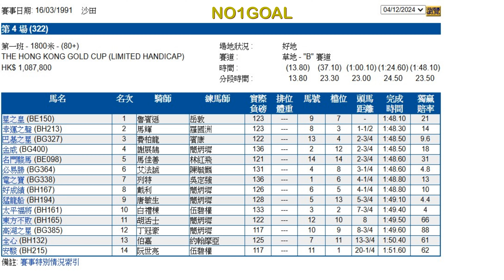[4K] 魯賓遜 星之皇 (前香港冠軍騎師，現在香港仍寫馬評的英國騎師) スターライト STARLIGHT Philip Peter Robinson フィリップ・ピーター・ロビンソン 岳敦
Philip Peter Robinson (born 10 January 1961) is a former English flat racing jockey.
The son of Peter Robinson, a jockey and trainer, he rode his first winner in 1978 at Great Yarmouth. He was British flat racing Champion Apprentice in 1979 and 1980. One of his most famous victories was his win on Pebbles, trained by Clive Brittain, in the 1984 1,000 Guineas at Newmarket. His second victory in this race came in 2001 on Ameerat, trained by Michael Jarvis. Robinson rode in Hong Kong for six years from 1987, becoming Champion Jockey there on two occasions, in 1988-89 and 1989–90, making him the only English Jockey to achieve this feat.

フィリップ・ピーター・ロビンソン（1961年1月10日生まれ）は、元イギリスの平地競馬騎手。
騎手兼調教師のピーター・ロビンソンの息子で、1978年にグレートヤーマスで初勝利を収めた。1979年と1980年にはイギリスの平地競馬のチャンピオンアプレンティスに輝いた。最も有名な勝利の1つは、1984年にニューマーケットで行われた1000ギニーで、クライヴ・ブリテン調教師のペブルズに騎乗して勝利したことである。このレースでの2度目の勝利は、2001年にマイケル・ジャービス調教師のアメーラトに騎乗して達成した。ロビンソンは1987年から6年間香港で騎乗し、1988～89年と1989～90年の2回にわたりチャンピオンジョッキーとなり、この偉業を達成した唯一のイギリス人騎手となった。